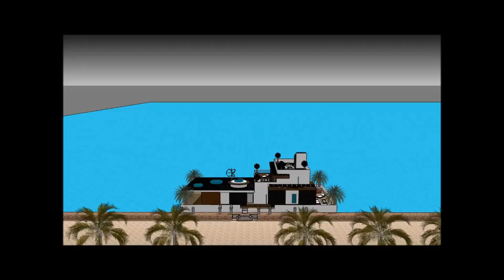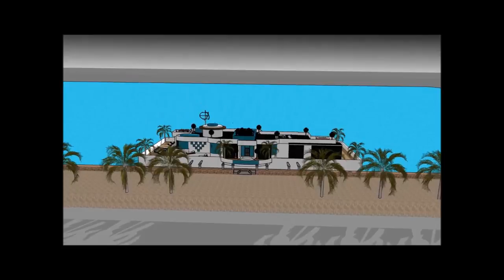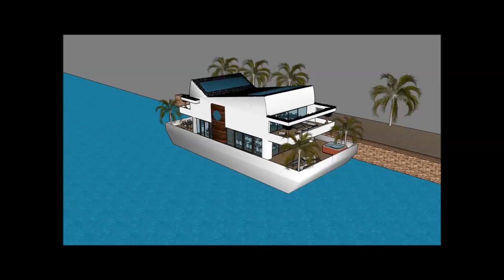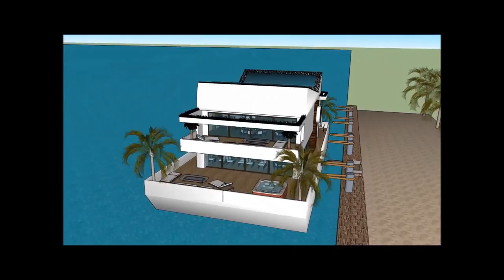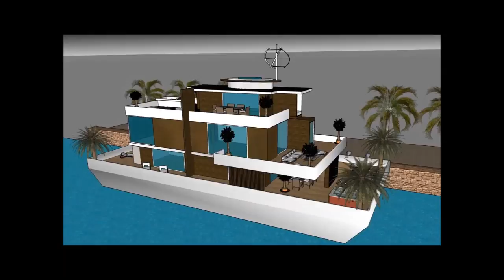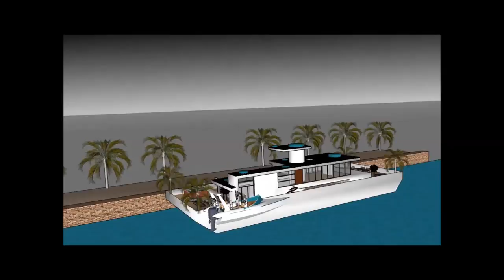007 Houseboat casa galleggiante Mega Yacht in ITALY Venice floating luxury villa unforgettable 1 Par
The 007 Houseboat casa galleggiante Mega Yacht in ITALY Venice floating luxury villa unforgettable 1 is made to sustain quality of living as a worldwide concept: Rome Milan Naples Turin Palermo Genoa Bologna Florence Bari Catania Verona Messina Padua Sicilia Sardigna Corse Switzerland  Zürich Geneva Basel Lausanne Bern Winterhur San Marino Sovereign Military Order of Malta  Birgu Bormla Qormi Senglea Valletta Istria County Croatia Slovene Istria SloveniaTieste Taranto Brescia Parma Prato Modena Cinque Terre Amalfi Portofino Bellagio Positano Capri  Lombardy Lazio Veneto Emilia-Romagna  Piedmont  Tuscany  Campania Apulia Sicily Apulia Eritrea Ljubljana Lichtenstein Vaduz Pula Vrsar Novigrad or elsewhere.

The 007 Houseboat casa galleggiante Mega Yacht in ITALY Venice floating luxury villa unforgettable 1  includes an Extravagant Barge Design ready for the extravagant user to rent the barge Houseboat Rome Milan Naples Turin Palermo Genoa Bologna Florence Bari Catania Verona Messina Padua Sicilia Sardigna Corse Switzerland  Zürich Geneva Basel Lausanne Bern Winterhur San Marino Sovereign Military Order of Malta  Birgu Bormla Qormi Senglea Valletta Istria County Croatia Slovene Istria SloveniaTieste Taranto Brescia Parma Prato Modena Cinque Terre Amalfi Portofino Bellagio Positano Capri  Lombardy Lazio Veneto Emilia-Romagna  Piedmont  Tuscany  Campania Apulia Sicily Apulia Eritrea Ljubljana Lichtenstein Vaduz Pula Vrsar Novigrad or elsewhere world wide.

The 007 Houseboat casa galleggiante Mega Yacht in ITALY Venice floating luxury villa unforgettable 1 Par has three level plans with basement underneath it, which consist all the facilities needed for the renter. The Houseboat Barge has a unique modern contemporary design with unique architectural features. It has its own lounge area with gorgeous view of the bay.